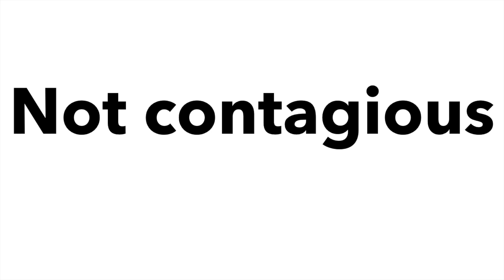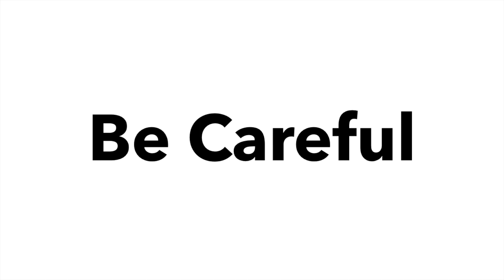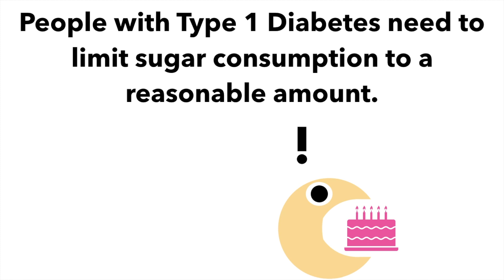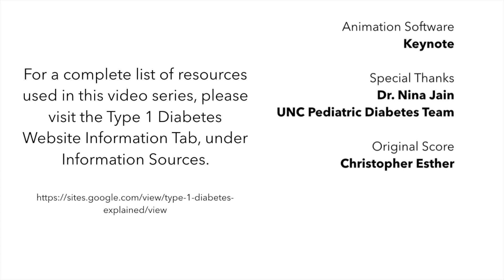Top 10 Myths About Type 1 Diabetes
Many people don't know a lot about type 1 diabetes. Here are ten of the most common misconceptions about type 1 and why they're wrong.

The Type 1 Diabetes Explained website can now be accessed at t1dexplained.org. The old links in the videos (sites.google.com etc.) will still work.

Please remember, this video is intended to help expand your knowledge of type 1 diabetes so you can better control your blood sugars and live a longer, fuller life with type 1. It is not intended as a substitute for professional medical advice. The techniques and information contained within this video may not be the best treatment for you. Please consult an endocrinologist or other licensed health professional to determine what techniques will best treat your diabetes.